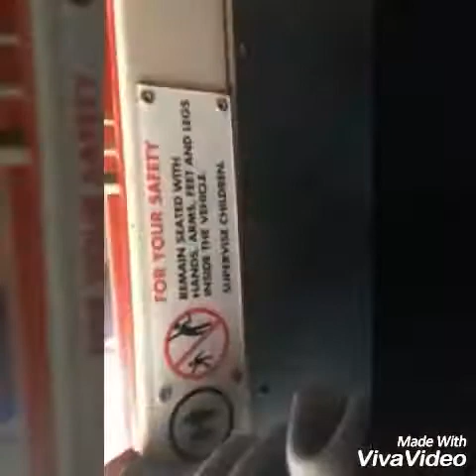Je suis à Sydney